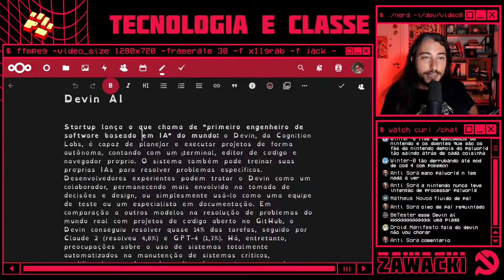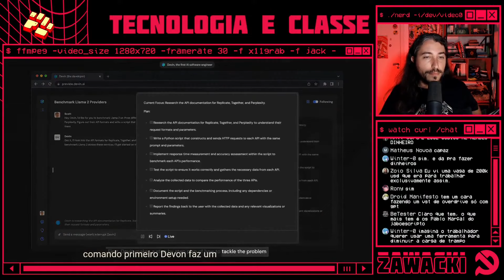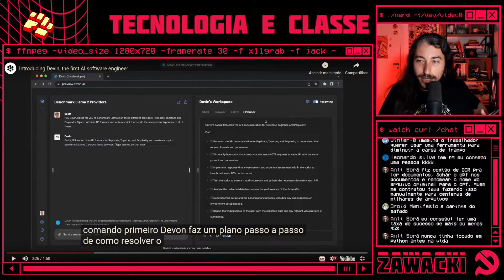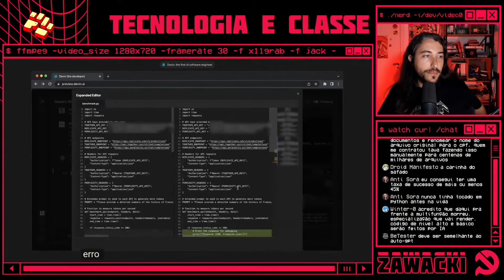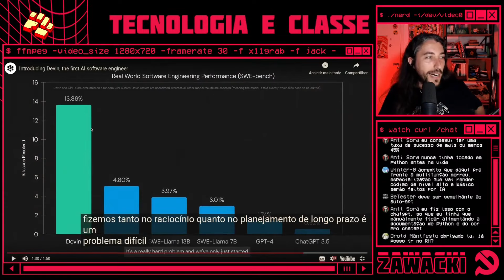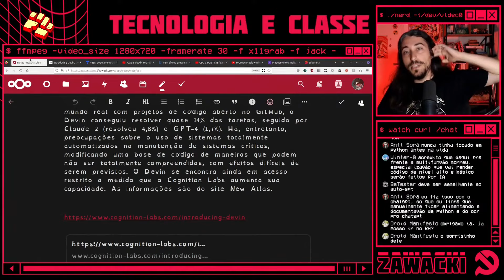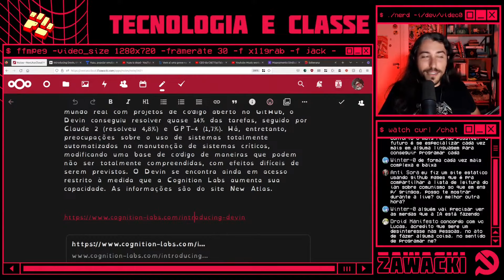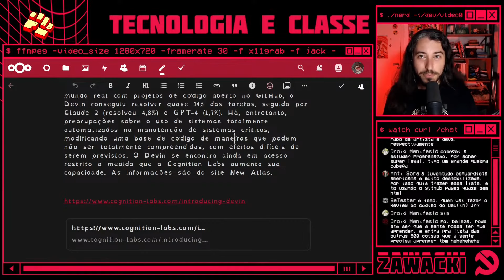DEVIN PROMETE AUTOMATIZAR O TRABALHO DO PROGRAMADOR | Tecnologia e Classe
É engraçado como no nosso modo de produção esse tipo de notícia nos enxe de medo não é? A realidade é que a profissão do programador, o famoso 'dev', é ainda muito artesanal. A burguesia já está há tempos salivando para automatizar e alienar cada vez mais os nossos processos de trabalho e, quando esse dia chegar, vamos sentir o que outras classes já sentem. Uma total proletarização.

Com ferramentas como essa, parece que esse dia está chegando. Se é hype ou não vocês decidem.